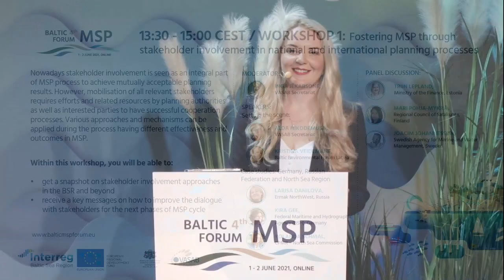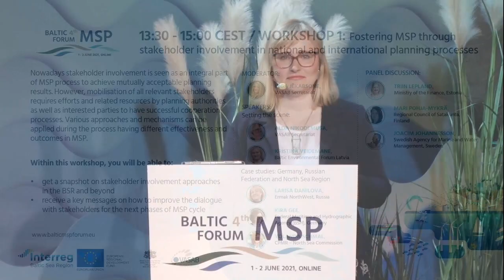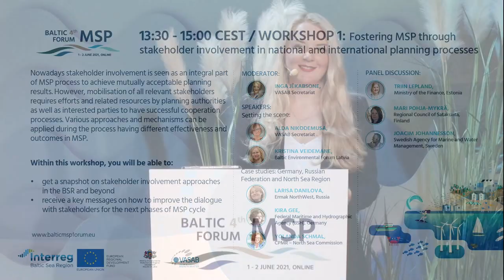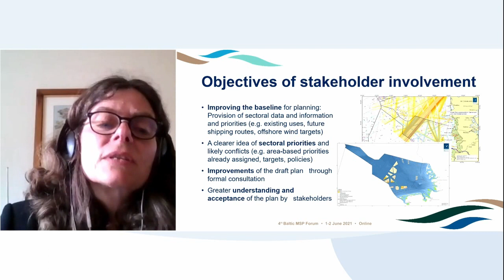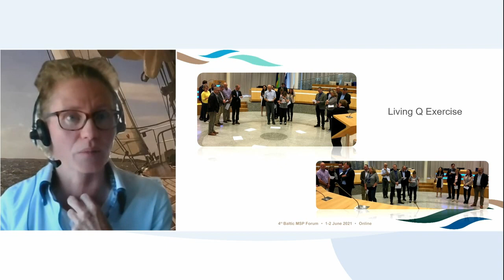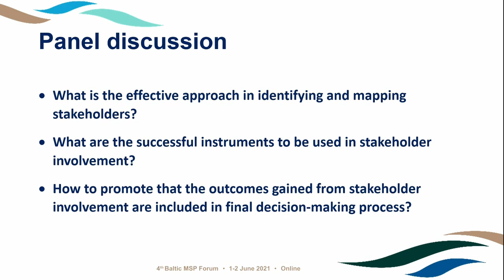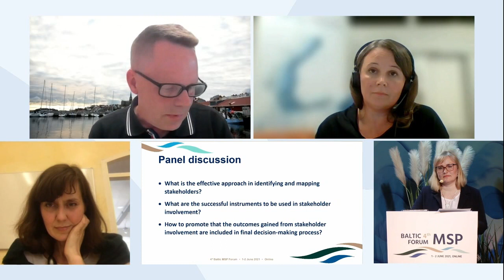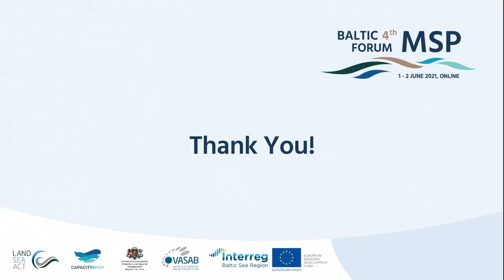4th Baltic MSP Forum. Workshop 1: Fostering MSP through stakeholder involvement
Workshop 1: Fostering MSP through stakeholder involvement in national and international planning processes

Alda Nikodemusa, VASAB Secretariat
Kristina Veidemane, Baltic Environmental Forum Latvia

Case studies
Challenges that had to be addressed regarding stakeholder involvement/ What were the specific objectives set for the stakeholder involvement in your planning process? Which approach & mechanisms have you applied to ensure stakeholder involvement? Lessons learnt – what are the achievements you are most proud of?

Larisa Danilova, Ermak NorthWest, Russia
Kira Gee, Federal Maritime and Hydrographic Agency (BSH), Germany
Yolanda Schmal, CPMR – North Sea Commission

Panel discussion
What is the effective approach in identifying and mapping stakeholders? What are the successful instruments to be used in stakeholder involvement? How to promote that the outcomes gained from stakeholder involvement are included in decision-making process?

Pille Metspalu, Hendrikson&Ko Ltd, Estonia
Mari Pohja-Mykrä, Regional Council of Satakunta, Finland
Joacim Johannesson, Swedish Agency for Marine and Water Management, Sweden

The 4th Baltic MSP Forum took place on 1-2 June 2021, online. Event was organised by the Capacity4MSP and Land-Sea-Act projects, both financed by the Interreg Baltic Sea Region programme.